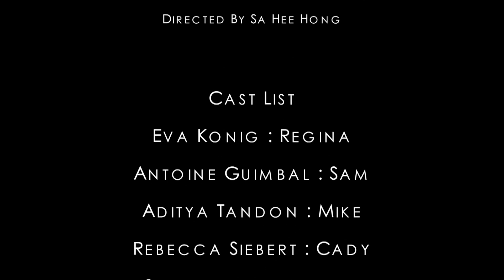Somewhere in Between (An original piece devised by Sa Hee Hong) Directed By Sa Hee Hong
Somewhere in Between (An original piece devised by Sa Hee Hong)
Directed By Sa Hee Hong

Cast List:
Eva Konig : Regina
Antoine Guimbal : Sam
Aditya Tandon : Mike
Rebecca Siebert : Cady
Sa Eun Hong : Karen
Shenali Perera : Gretchen
Maansi Shah
Geon Woo Noh

Crew:
Lights - Mary Dudani
Set - Laiqa Mohid
Costume & Props - Ashna Saigal

Synopsis:
This devised play “Somewhere in Between” explores the loss in identity, confusion, and loneliness of third culture kids who have traveled to many different countries, cities and moved to many different schools in their lives to a point where they no longer know where their true “home” is. It can be really hard at times to live without a true sense of belonging.